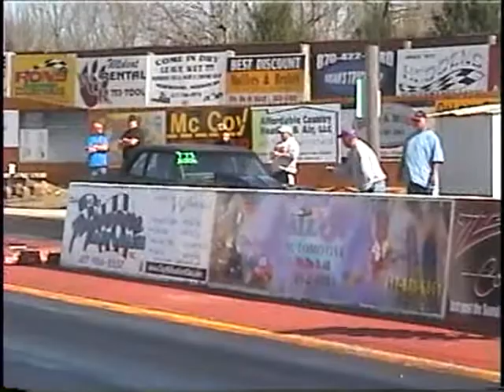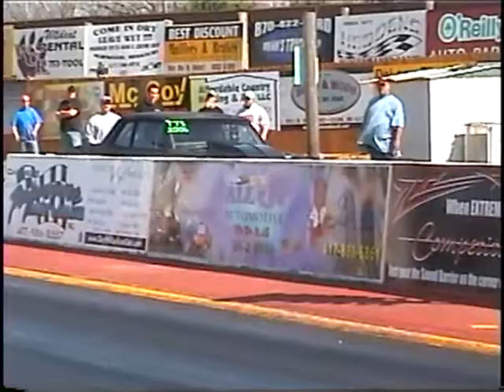Ozark 4 4 2009 0010